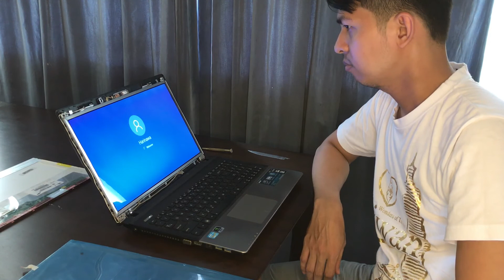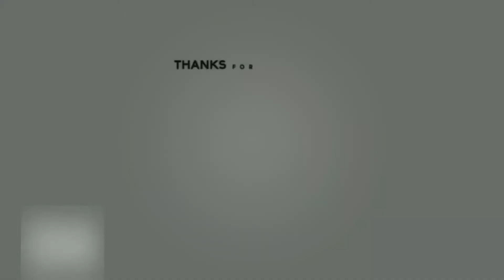DIY: LCD Replacement (ASUS Laptop)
This video shows how I replaced the LCD monitor of my ASUS Laptop.